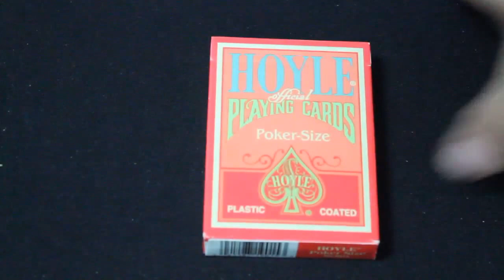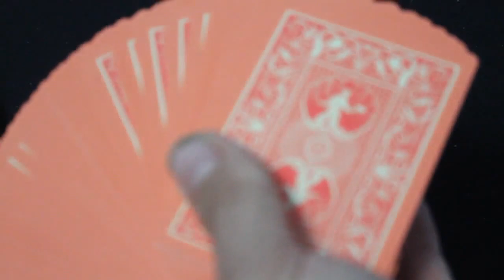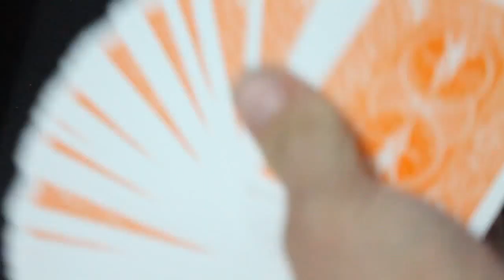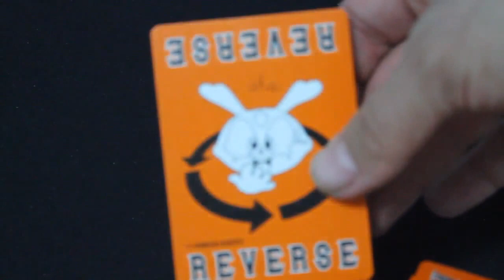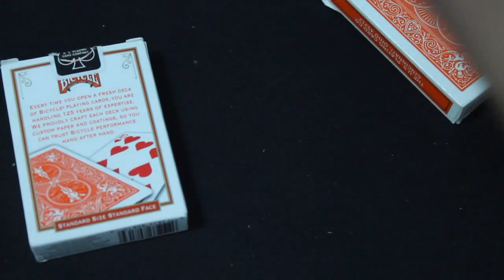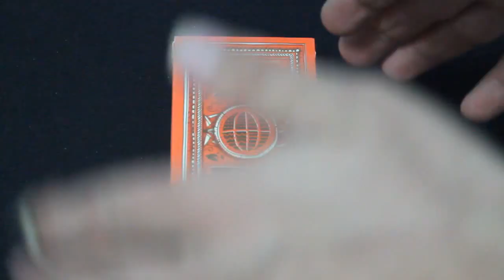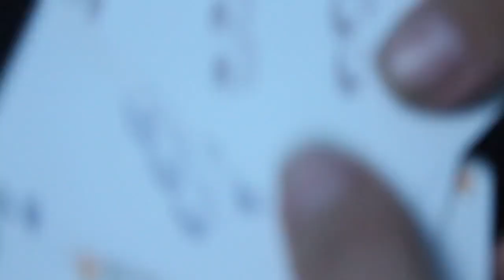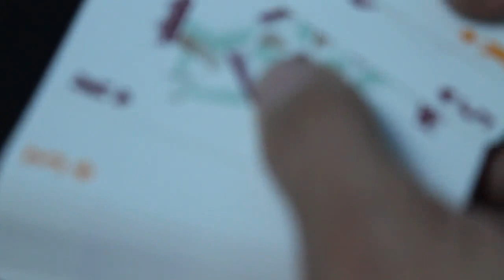Top Tens - Top 10 Orange Decks!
I don't think I missed any decks in today's video!